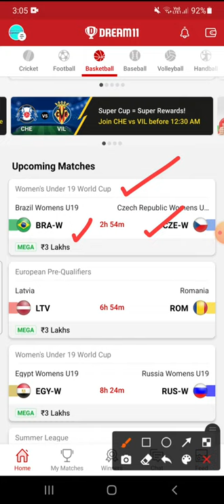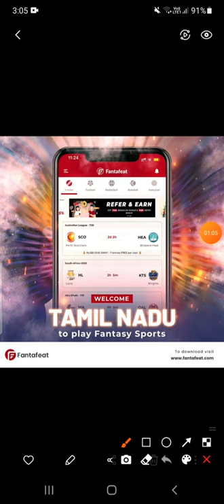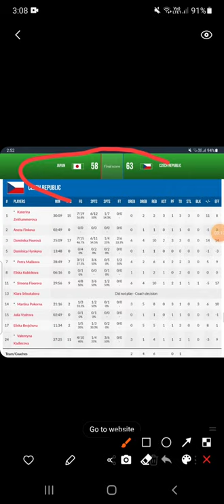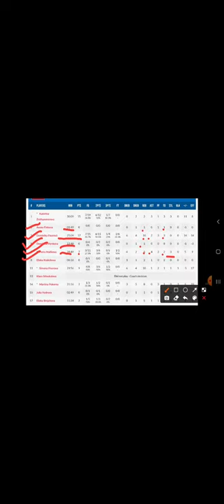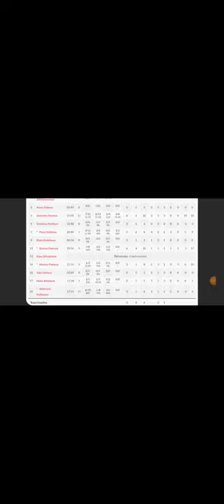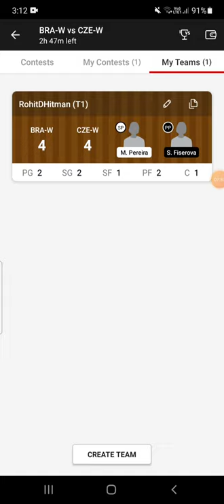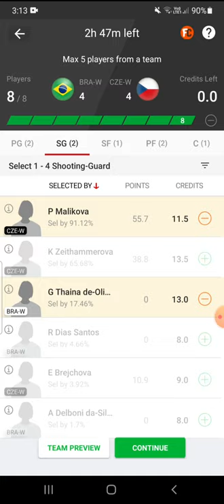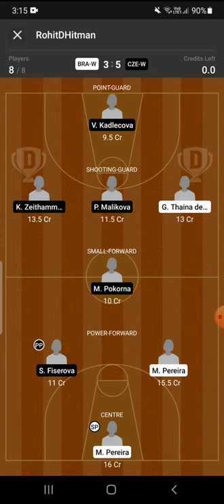BRA-W VS CZE-W DREAM11 TEAM || WOMENS U19 WORLDCUP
BRA-W VS CZE-W TEAM
BRA-W VS CZE-W WOMENS U19 WORLDCUP
BRA-W VS CZE-W BRA-W CZE-W VS BRA-W GRAND LEGUE
BRA-W VS CZE-W DREAM11 GRANDLEGUE

RohitDHitman_Dream11
RohitDHitman_Dream11
RohitDHitman_Dream11

🚨Our always high Investment only on Fantafeat💰🔥(DAILY WINNINGS)

Refer Code:- ROHITDHITMAN
                      💰CASH BONUS💰

Mere ReferCode ROHITDHITMAN se Agar Aap Fantafeat App Download Karte ho to Aapko Meri Prime Teams Free Milegi

If You Download Fantafeat App Using My Referal Code ROHITDHITMAN then you will get my prime teams in Free Of Cost

Msg me On Telegram Once U Download Fantafeat Using My ReferalCode ROHITDHITMAN